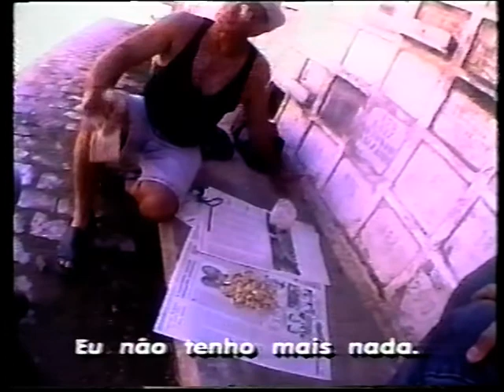Fantástico | Rede Globo Reportagem (Vendas De Crânio) 17/08/1997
Reportagem do programa Fantástico sobre o comércio ilegal de crânio humano exibido no dia 17/08/1997

Olá amigos como colaboração e incentivo ao canal pedimos sua ajuda com uma pequena doação.Todos nós sabemos o quanto é difícil postar conteúdo no YouTube.Por isso contamos com sua ajuda.

Nubank:
Agência: 0001
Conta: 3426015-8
Banco: Nu pagamentos SA

PagSeguro:
Banco: 290 - PagSeguro Internet S.A.
Agência: 0001
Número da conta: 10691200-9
Tipo: Conta de pagamento

Inter:
Banco: 077
Agência: 0001-9
Conta: 62383507

Next:
Banco: Next-237
Agencia: 3929
Conta Corrente: 500738-0